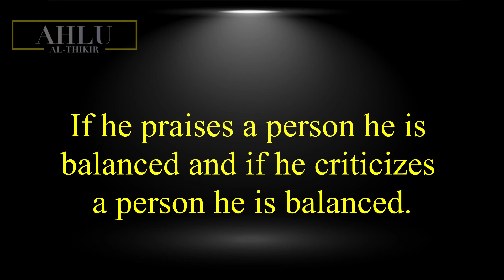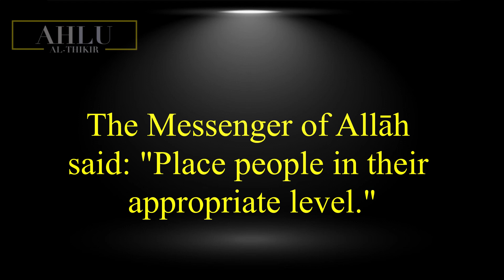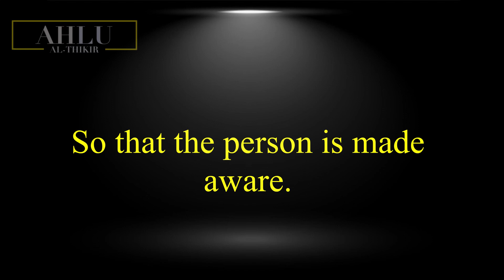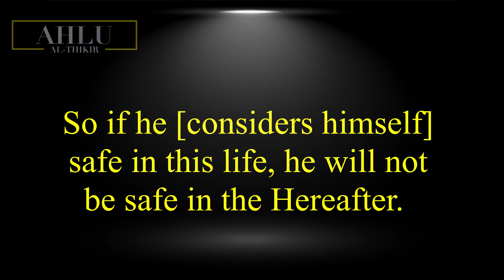The Obligation Of Being Balanced In Refutations || Sheikh Saleh Al-Fawzan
Translator: Abdullah Hylton

In this clip Sheikh Saleh Al-Fawzan comments of the Quranic verse

"Woe unto those who cheat the scales."

And clarifies the obligation of being just when refuting individuals who have opposed the methodology of the Quran and the Sunnah in their speech and writings and that the when criticising and praising individuals one should do so in a balanced manner.